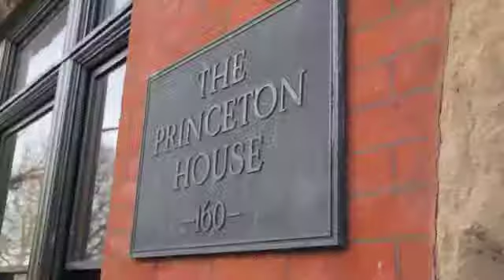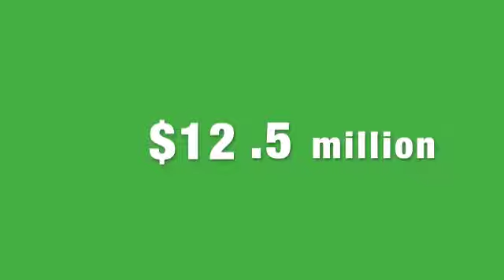ENews Andrew Sinclair- May 9, 2013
Princeton Public Affairs Group Weekly ENews Update with Andrew Sinclair - May 9, 2013